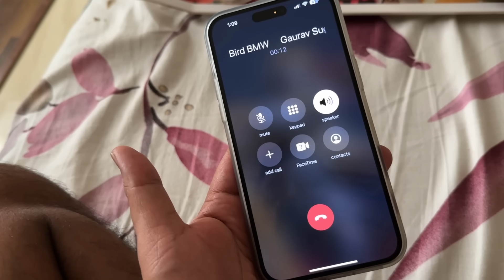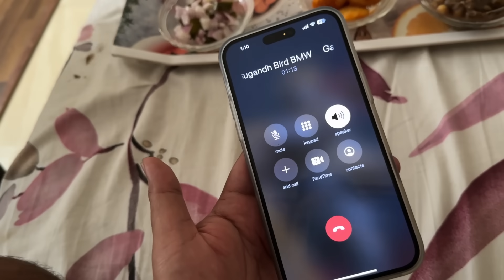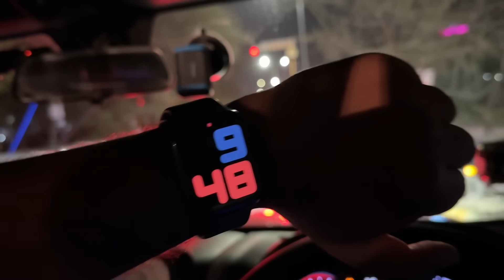This Dream Project Would Be FIRST In INDIA | ExploreTheUnseen2.0